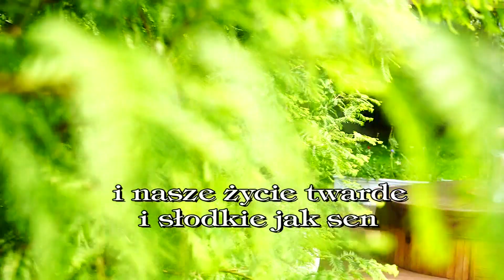09 HALSZKA TELEDYSK www wejście do kościoła -pl